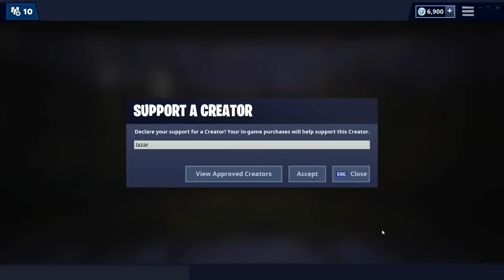LazarBeam! PLANES ARE GOOD NOW (best update)